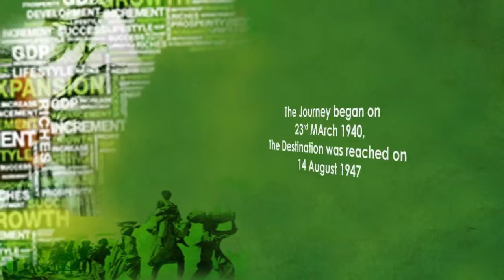Pakistan Resolution Day - APEX GROUP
Pakistan Resolution Day!
On ⁦23rd March⁩ 1940, the Lahore Resolution asked for independent States for Indian Muslims. The press dubbed it a demand for ⁦Pakistan⁩. It took 7 years to achieve the impossible.
On this ⁦Pakistan Day⁩, time to reignite that spirit.